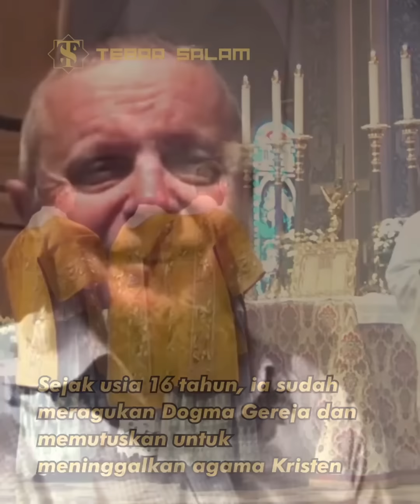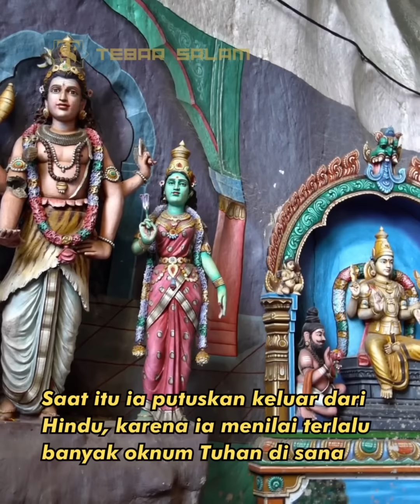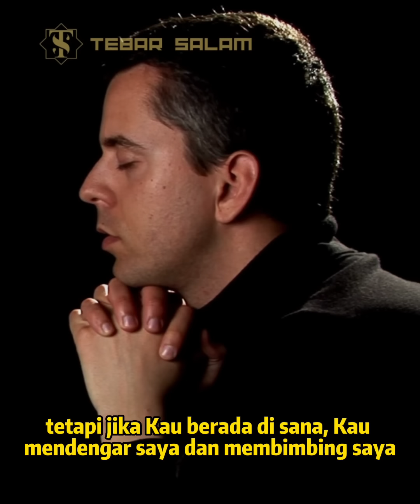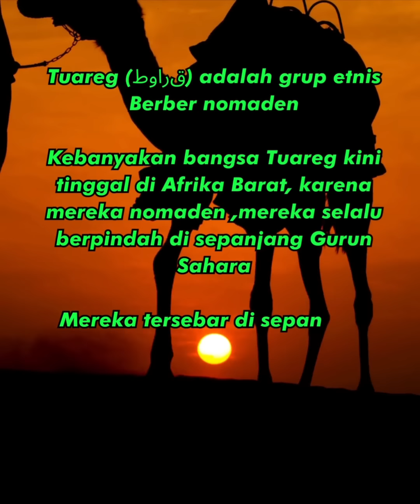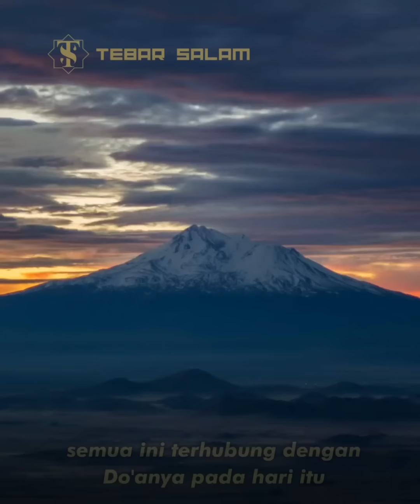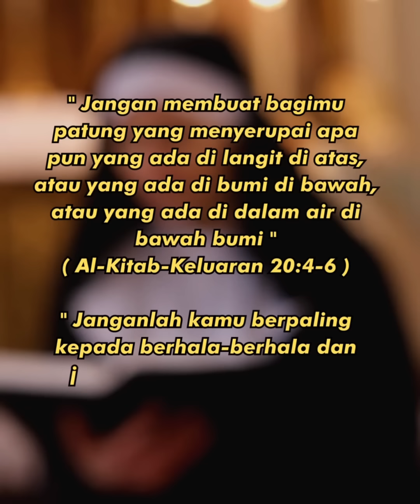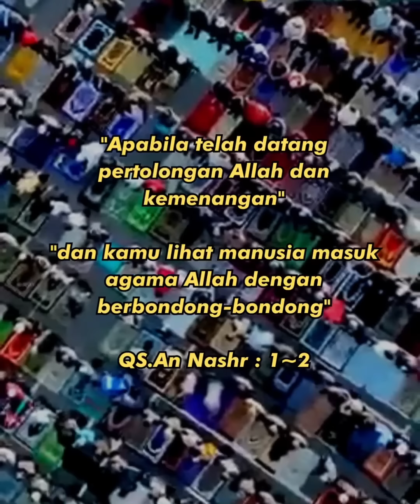Merasa Ditampol Wajahnya Saat Muslim Sholat Tahajud , Agnostik Mantan Kristen ini masuk Islam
Pederson memeluk islam setelah lama mencari tuhan melalui berbagai agama - agama dunia. Dia dibesarkan sebagai seorang kristen menjadi pemikir bebas pada usia 16 tahun dan menjadi pengikut hindu selama empat tahun sebelum akhirnya memeluk Islam setelah ia merasa wajahnya ditampar saat melihat sekelompok muslim bangun jam 2 malam untuk

TEBAR SALAM /Tebar Islam / Syiar Islam /Tebarkan Keselamatan.
adalah Channel berisi Kumpulan video Seputar Pengetahuan Islam yang dapat menambah inspirasi,keimanan,semangat dan pengetahuan melalui Berita Dunia Islam,Kisah Islami, Kisah muallaf ,Argumentasi Agama (debat Islam vs Non Islam) ,ceramah dll

(Video/Thu-bnail Picture just For Ilustration needs )